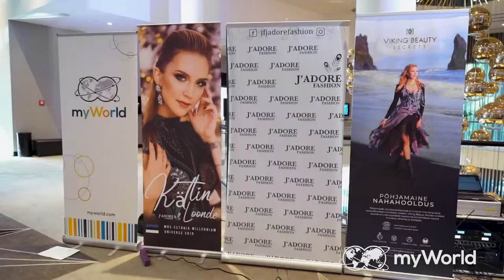Miss World Estonia 2022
Suured Õnnitlused!
Miss World Estonia 2022 tiitli võitis kaunitar Adriana Mass.